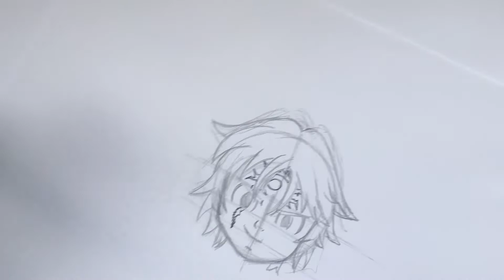COMO DIBUJAR MELIODAS DE SEVEN DEADLY SINS